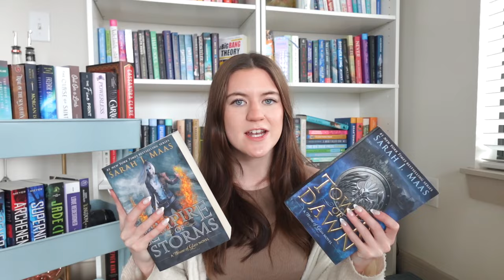the 11 books I read in january💌🧸 monthly reading wrap up